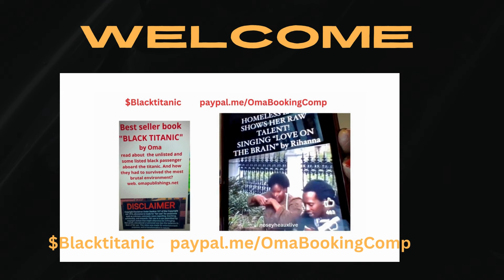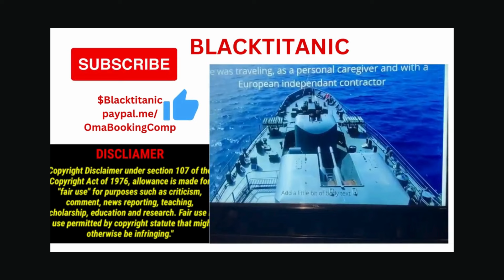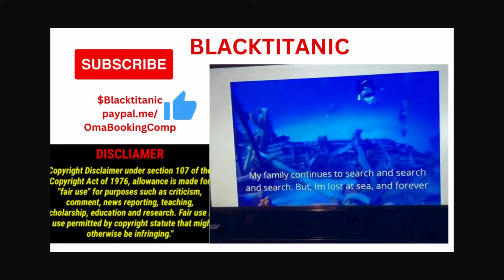piss off over melodyshari success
@DyanaRozay tashak exclusive interview with martel as she revealed that Mel is very successful. of course this enrage him an he began to cuss at tasha k for speaking positive about mel. then he claim that bedbug will outshine her if she allowed her on the show.